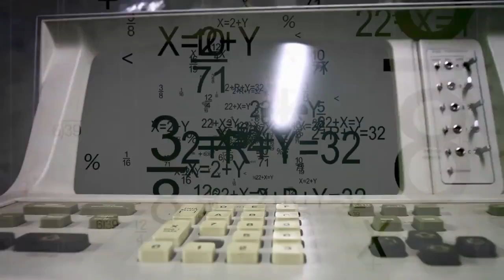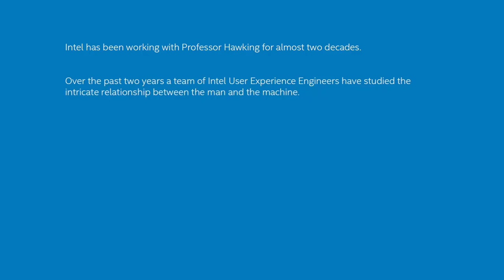세계 천체 물리학자 스티븐 호킹 박사 인텔은 루게릭병으로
세계 천체 물리학자 스티븐 호킹 박사

인텔은 루게릭병으로 기인한 운동신경질환을 앓고 있는
그를 돕기 위해 새로운 커뮤니케이션 플래폼을 개발했습니다.